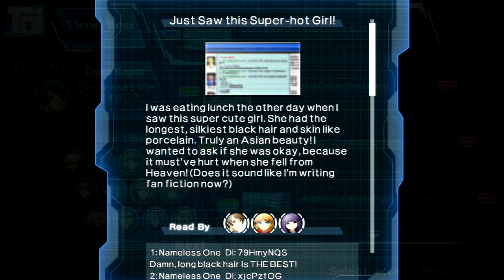Xblaze Code: Embryo - Finally - Episode 14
What i have been craving for. Info.
- Let's play -